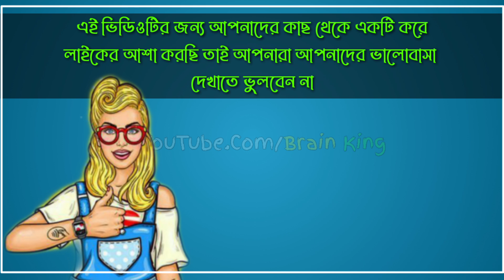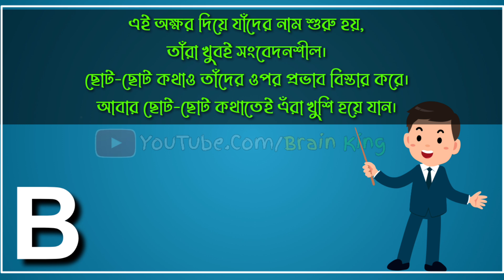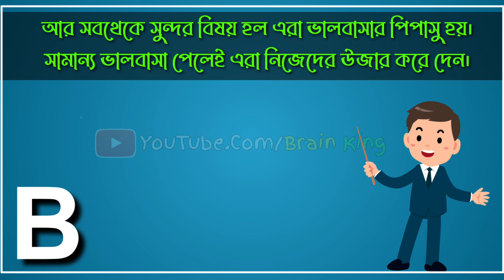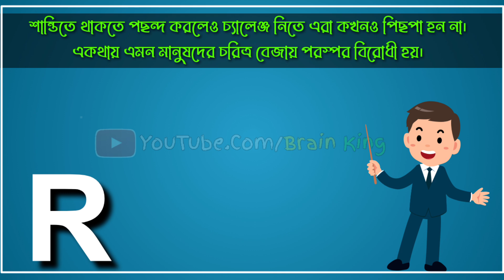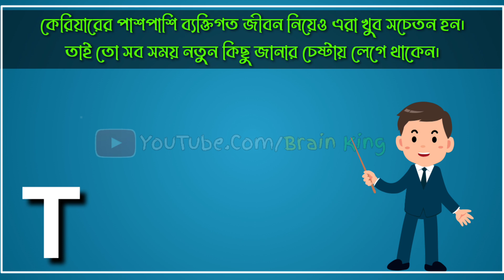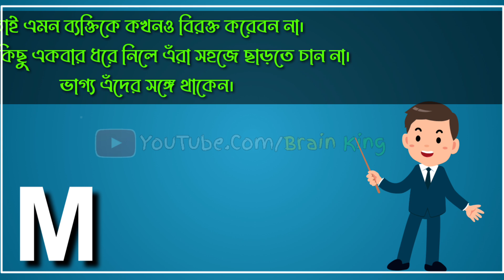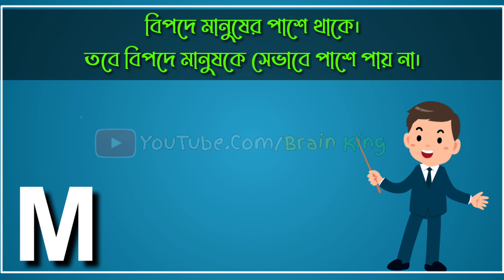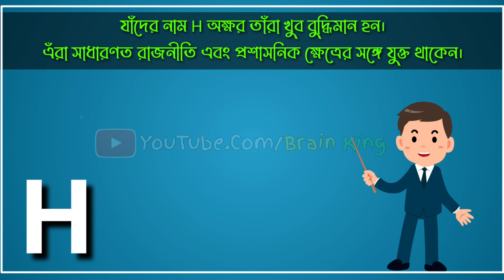নামের প্রথম অক্ষর বলে দিবে আপনার ভাগ্য কেমন। 2022 New| apni kemon manush | brain close | brain masti